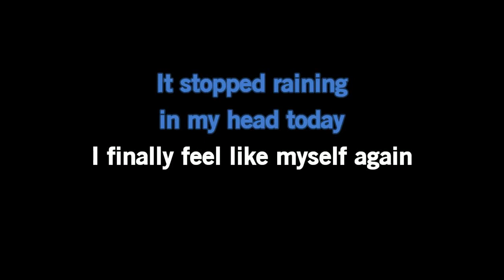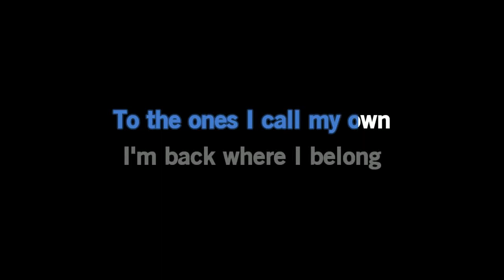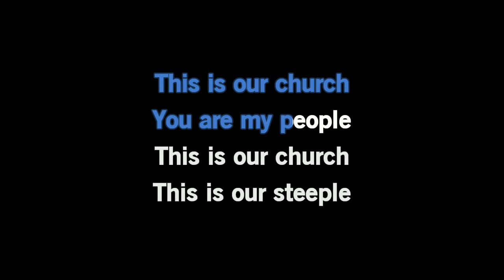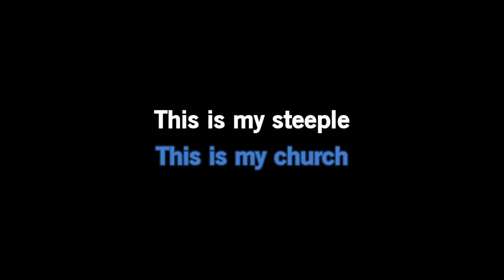Halestorm - The Steeple [Karaoke Version]